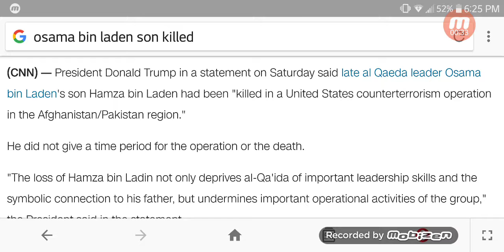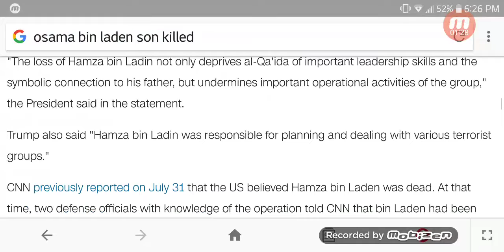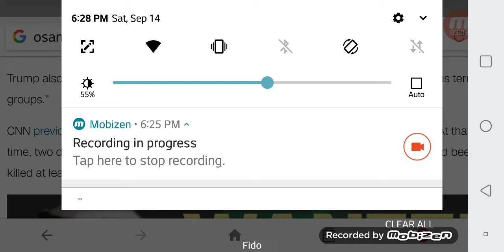Osama bin Laden's Son Hamza bin Ladin Killed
Osama bin laden son killed. Osama bin Laden’s son, Hamza, is killed in a US military operation the White House confirms. Osama bin Laden's son's named Hamza Bin Laden is Killed near Afghanistan/Pakistan.